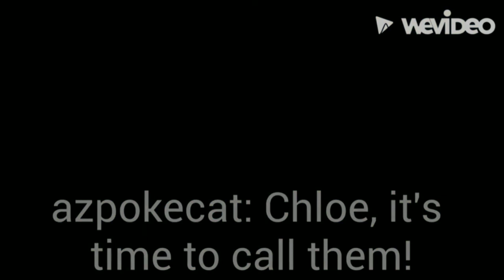SEGO_Oscar's Piggy S2 Chapter 4 Sewers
Zaila, Pedro & Player fell down the sewers while they were running back to the bunker. A sewer gator saw them and chased them. They were getting every key to get back on the road.

0:00 - Main Menu
0:29 - Intro Cutscene
0:45 - Gameplay
3:51 - Ending